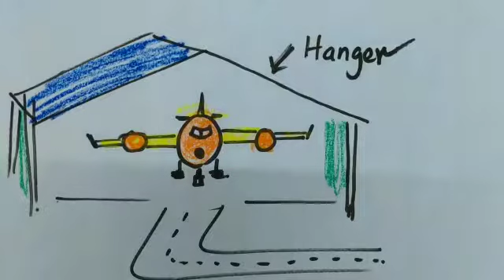how to draw an airport hanger? sketching lessons for kids